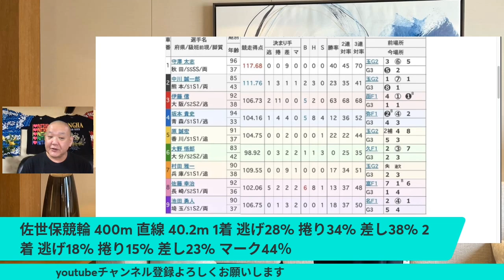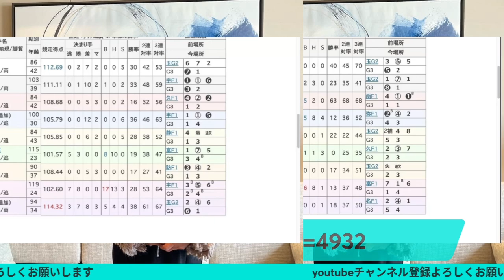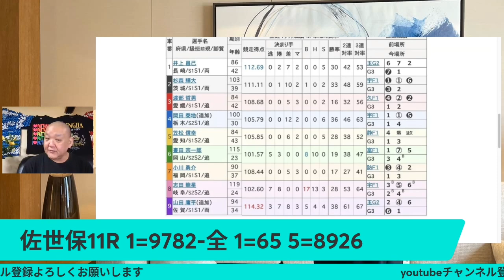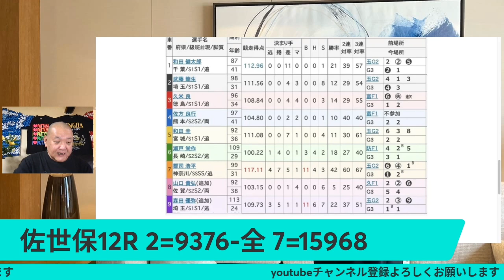競輪予想 7/25 佐世保競輪場 G3 準決勝 10R~12R予想、 九十九島賞争奪戦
競輪予想 7/25 佐世保競輪場  G3 準決勝
10R~12R予想、
九十九島賞争奪戦